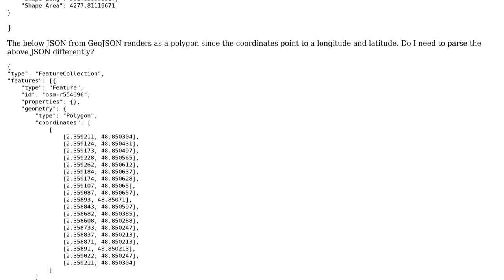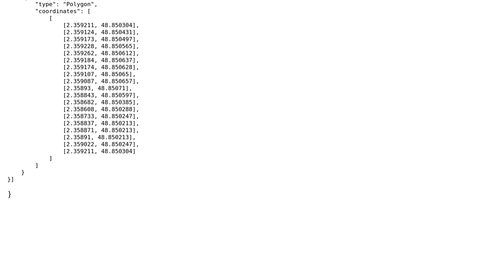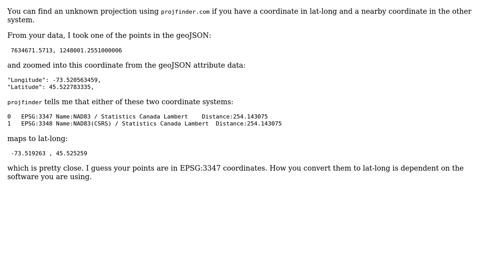GIS: Draw a polygon from the mentioned data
With thanks & praise to God, and with thanks to the many people who have made this project possible! | Content (except music & images) licensed under CC BY-SA | Music | Images & others | With thanks to user TomazicM user Spacedman user Bryan Noronha and the Stack Exchange Network Trademarks are property of their respective owners. You are responsible for your own actions.